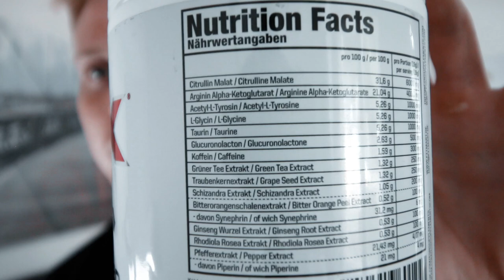Gaming Booster und ihre Tücken!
LvlUp, Fesky und andere Gaming Booster sind heute mal ein Thema. Ich gehe mal auf die Gaming Booster ein. Bitte seit verantwortungsvoll mit dem Konsum von koffeinhaltigen Dingen. Fesky, Level Up und co. sollten nicht täglich konsumiert werden :)

«»--«»--«»--«»- Aufklappen -«»--«»--«»--«»

✘ mein PC
✘ mein Monitor
✘ meine Capture Card
✘ meine Cam
✘ meine Kopfhörer
✘ mein Headset
✘ meine Maus
✘ Amazon Prime: -

Introsong:

Troi Boi - Yu Kno